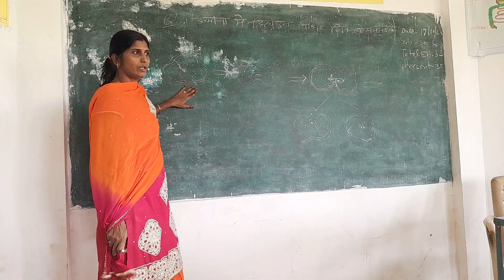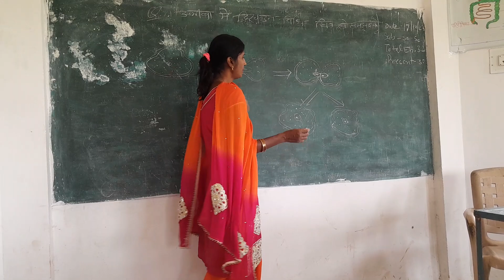important questions for class 10th